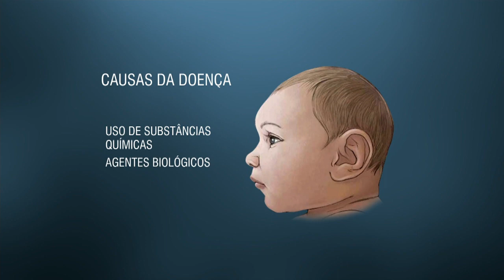Ministério da Saúde alerta gestantes sobre riscos de microcefalia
NBR NOTÍCIAS – 17.11.15: Informações do Ministério da Saúde revelam que aproximadamente 399 crianças podem ter nascido com microcefalia em sete estados do Nordeste em 2015. Na última quarta-feira (11), foi declarado estado de emergência em saúde pública no estado para que as investigações possam correr com maior agilidade.